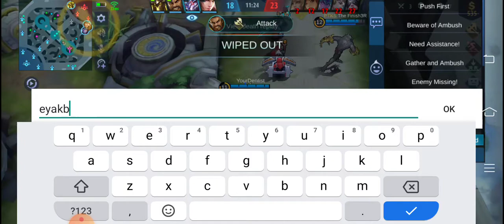Sun in Mobile Legends My Game Play!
Games Mobile Legend'